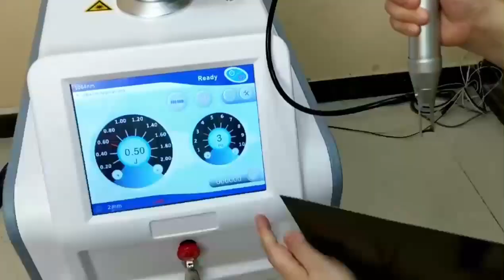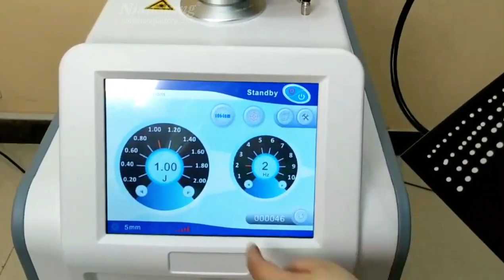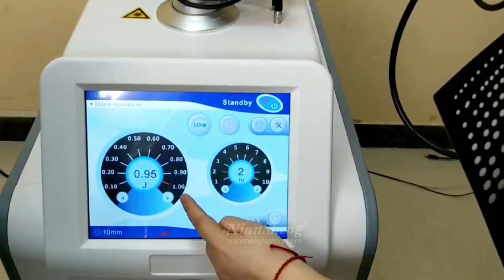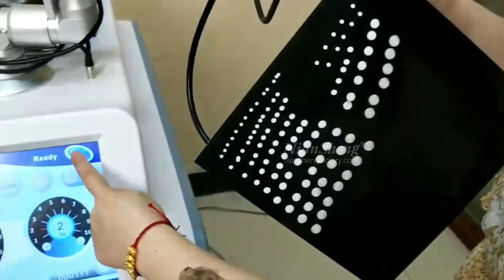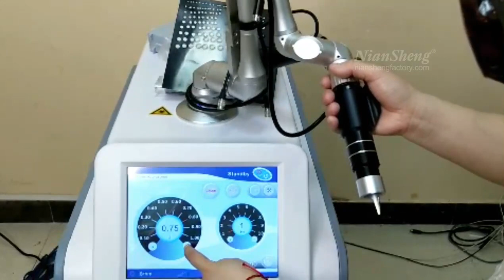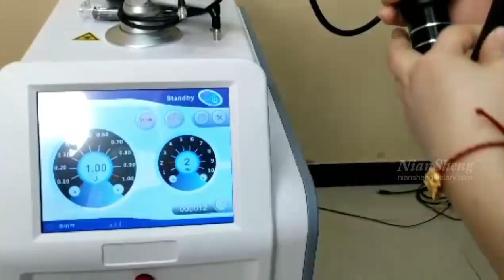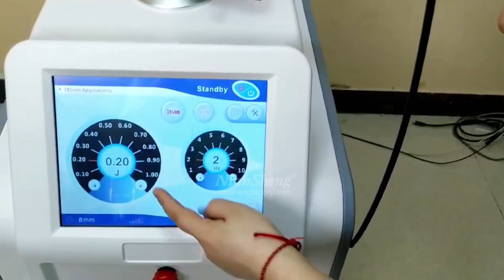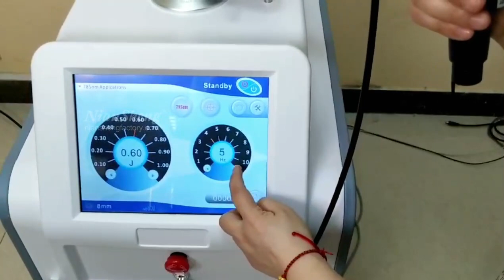How to use pico way laser machine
Coco Ho